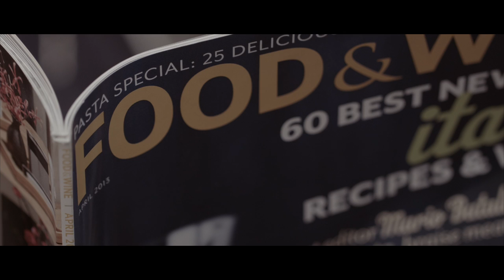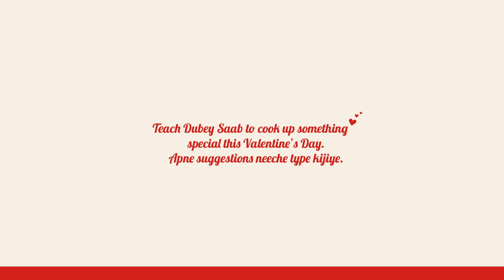BIG BAZAAR Ad Film | Episode 3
Directed by Saad Khan
Produced by FIRSTACTION STUDIOS!

We love Making Films. From creative ideation to execution. We love Casting Talent. We love curating Live Events. We love Sharing.